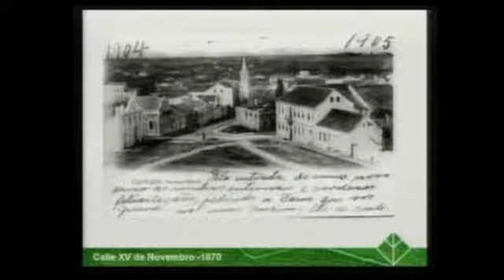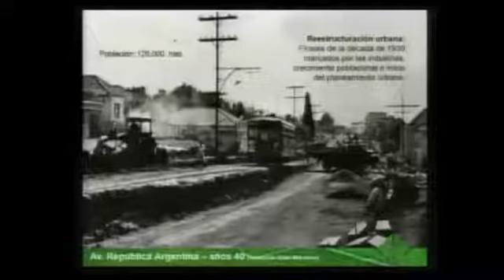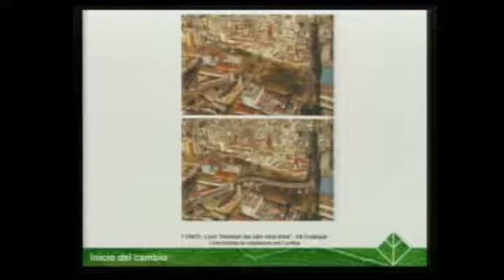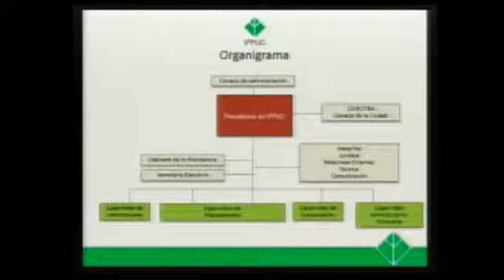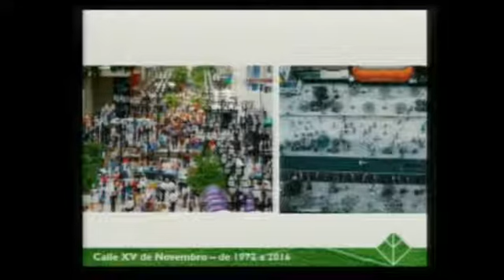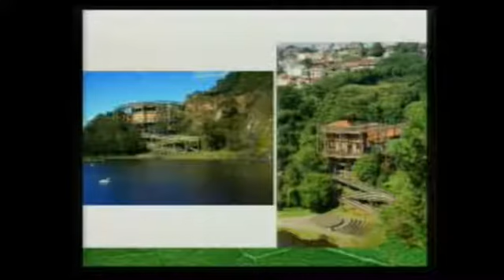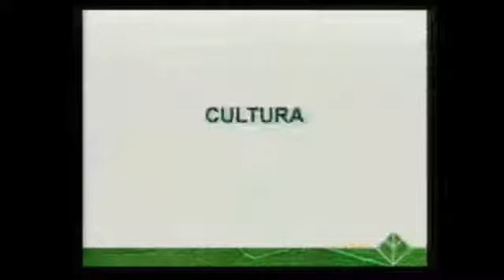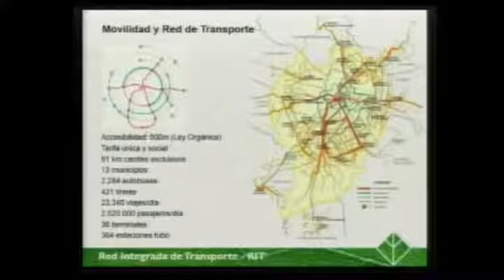La Experiencia Curitiva - Sergio Póvoa Pires 1/2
Diplomado en Diseño de Ciudades y Construcciones Sustentables
Urbanismo Sustentable en América Latina 1:
La Experiencia Curitiva - Sergio Póvoa Pires
Noviembre 2014